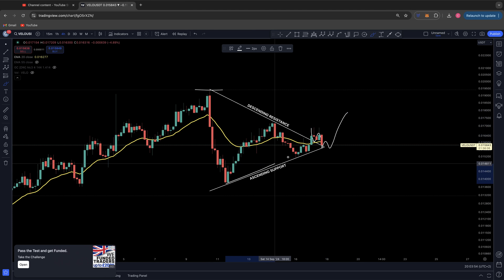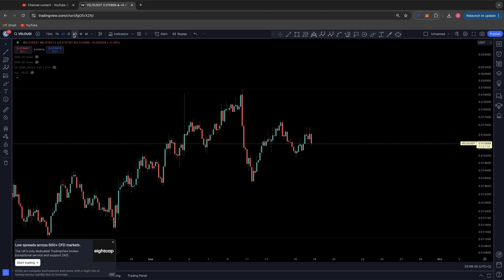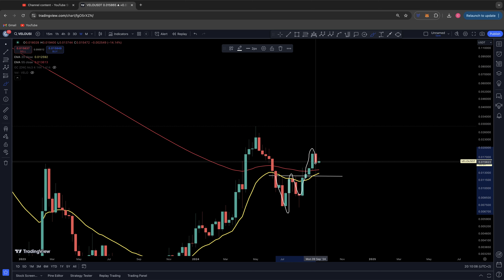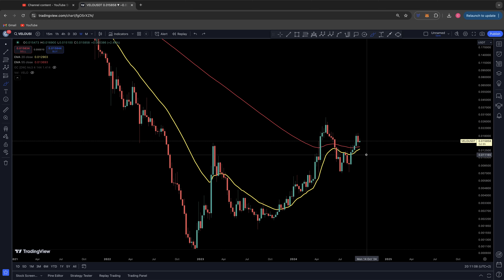$VELO Technical Analysis Update : Ignore The Noise | Weekly EMA Close To Cross Forming!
VELO TA UPDATE : LTF Coverage, HTF coverage, Weekly Bullish Cross ❌